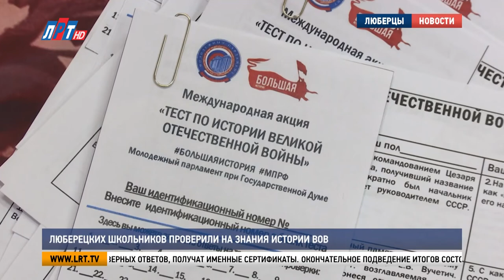Люберецких школьников проверили на знания истории ВОВ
Люберцы присоединились к Международному проекту «Большая история». Школьники городского округа приняли участие в акции «Тест по истории Великой Отечественной войны». Это мероприятие приурочено к 80-летию начала контрнаступления под Москвой.

Вероника Воронина – призер регионального этапа школьной олимпиады по истории. Тему Великой Отечественной войны ученица 10 класса считает самой интересной. В прошлом году она участвовала в проекте «Диктант Победы». Тогда девушке удалось выявить пробелы в знаниях. Теперь, устранив их, школьница пишет еще один тест, посвященный событиям 41 – 45 годов.

Вероника Воронина, ученица гимназии №44 г.о. Люберцы:
«Это история моей страны, история моей семьи, которую надо обязательно знать. И для нашего возраста, для 10 класса это уже просто как-то не очень
корректно не знать такие события, такие даты, поэтому, постараюсь выложиться на максимум».

Примеру Вероники последовали более 100 учеников 44-й гимназии. А во всем городском округе в этой акции приняли участие более полутора тысяч школьников. Тест содержит 30 вопросов. На каждый из них предложено 4 варианта ответа.

Ашот Маргарян, председатель Молодежного парламента при Совете депутатов г.о. Люберцы:
«Тест составлял институт при МГУ по Великой Отечественной войне. Задания чуть-чуть такие специфичные. Рассчитаны на школьников средних классов, также на студентов 1,2 курсов. И у нас как раз помимо школ также принимает участие в этом тестировании студенты техникумов и ВУЗОв».

Результаты тестирования поступят для обработки в аппарат Молодёжного парламента области. Участники, которые дадут максимальное количество верных ответов, получат именные сертификаты. Окончательное подведение итогов состоится в конце декабря.